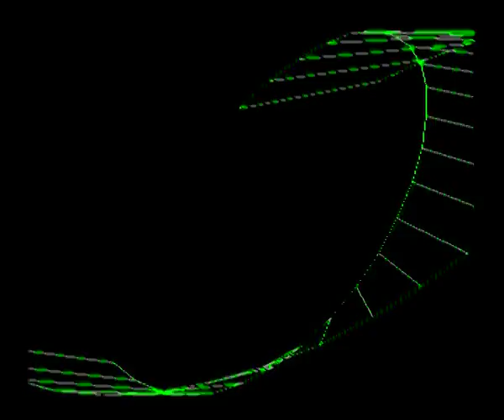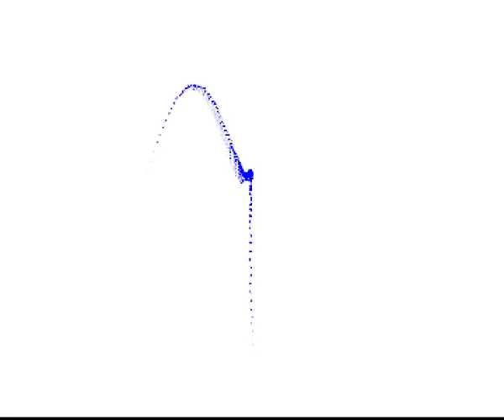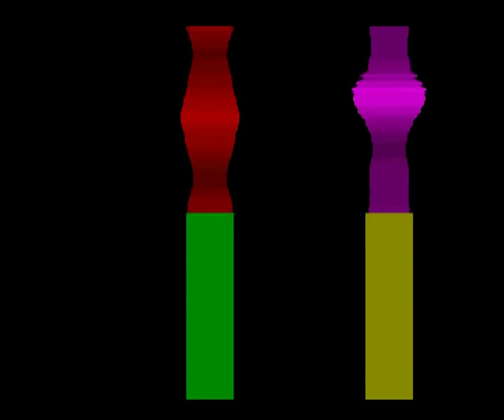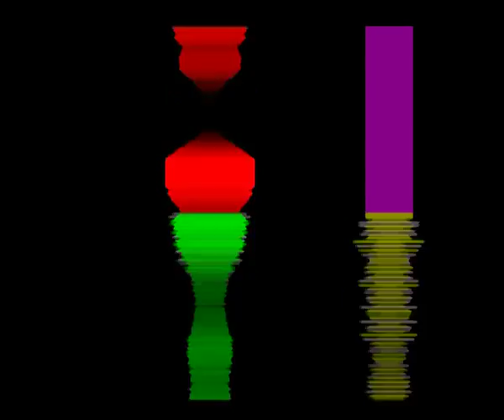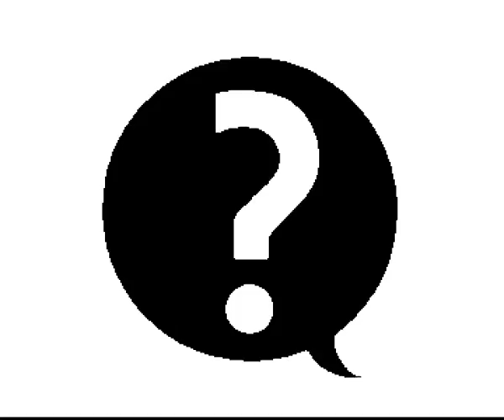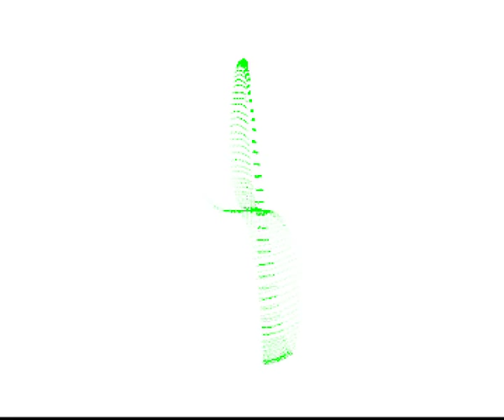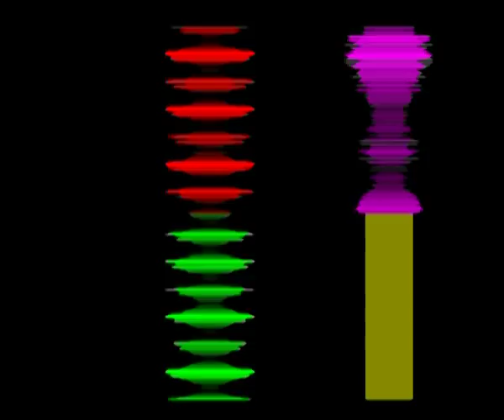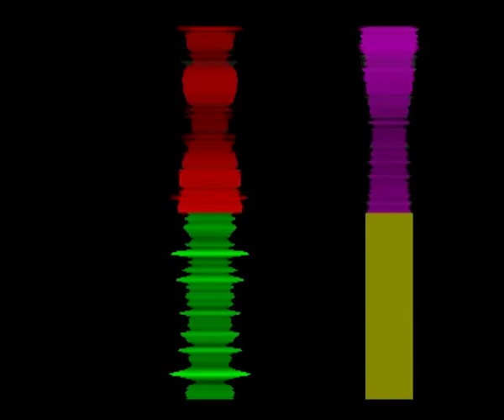Jesus On E's (LSD, 1992, Amiga ECS) FULL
platform : Amiga ECS
type : demo
release date : october 1992
release party : Digital Symposium 1992
compo : amiga demo
ranked : 2nd